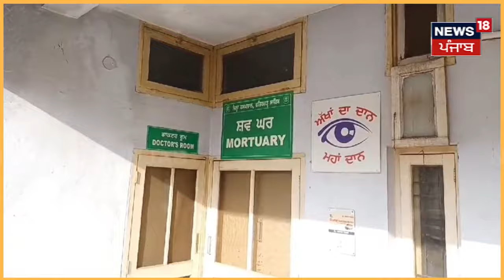Fatehgarh Sahib News | ਸੜਕ ਹਾਦਸੇ 'ਚ ਨੌਜਵਾਨ ਦੀ ਦਰਦਨਾਕ ਮੌਤ | Accident News | Police | Latest News